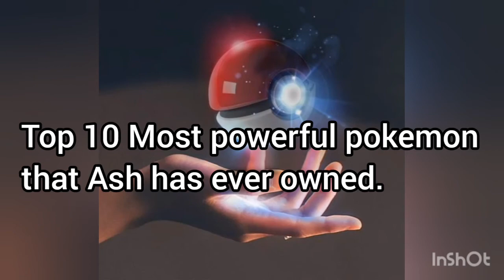Top 10 Most powerful Pokémon that Ash has ever owned.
In this video we had featured the Top 10 Powerful Pokémon that Ash has ever owned.

Musician: LiQWYD